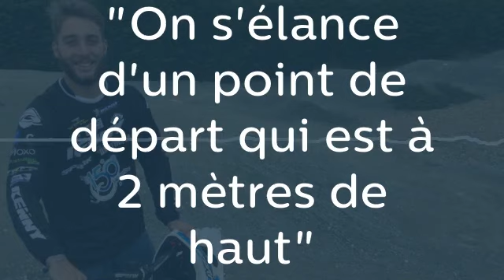"On s'élance d'un point de départ qui est à 2 mètres de haut"